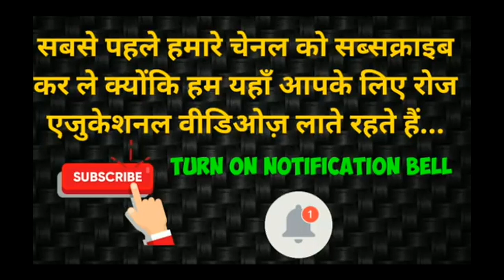अब भी बढ़ सकती है परीक्षा तिथि लेटेस्ट ताजा खबर जानिए संपूर्ण